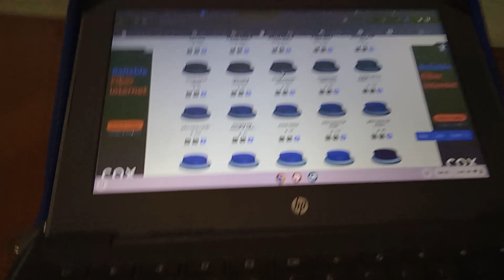AND his name is John Cena